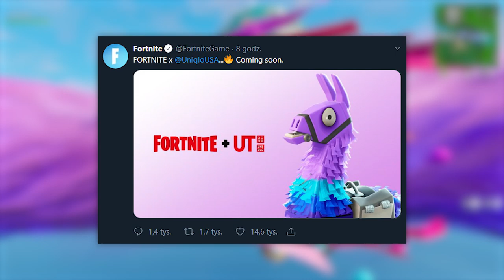Darmowe Nagrody już dziś! | Nowa Kolaboracja Fortnite | Kula Energii... (Fortnite)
♒ Źródełka:
- Główny gameplay: by me
- Nowy tryb w grze:

💡 Inne rzeczy, które mogą cię interesować:
⠀⠀• Gram na PC, a jego podzespoły to m.in.:
⠀⠀- Obudowa PC: Nzxt H700i matowa czarna niebieska
⠀⠀- Procek: Intel Core i9-9900K 8x 3.60GHz
⠀⠀- Chłodzenie Procka: Nzxt Kraken X72
⠀⠀- Karta Graficzna: RTX 2080Ti
⠀⠀- Płyta główna: MSI MEG Z390 GODLIKE
⠀⠀- Pamięć RAM: G.SKILL 32GB 3200MHz Trident Z RGB LED CL14
⠀⠀- OS: Windows 10 Pro